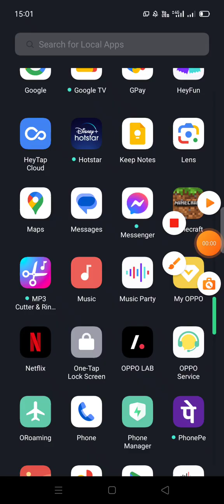March 29, 2024